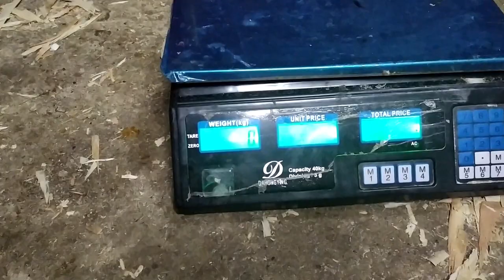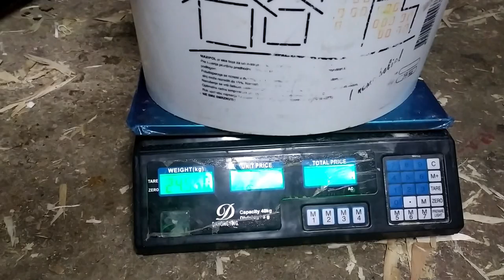Kestenov med - Vrcanje - Chestnut honey harvest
Darko Radovanović
Viber - 065 / 5432-297
Pozdrav kolege,
Na ovom kanalu možete pratiti moj razvoj kao pčelara početnika.
Svake sugestije i komentari su poželjni.
Pčelarim sa DB12 (Dadan Blat 12 ramova) i DB 10 košnicama.
Ukoliko želite da podržite moj napredak, slobodno se prijavite na kanal.

MEDNO!